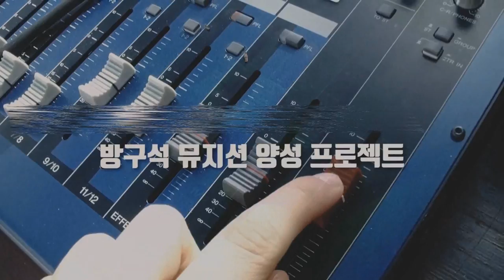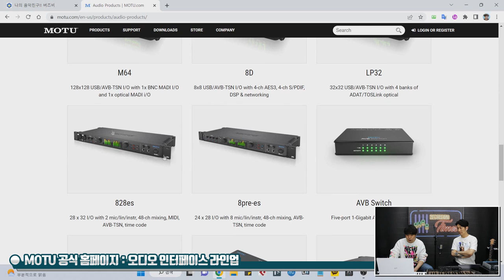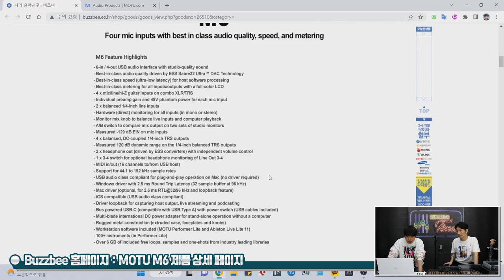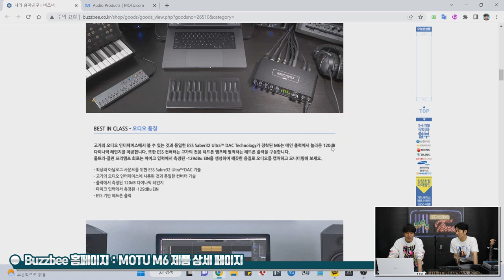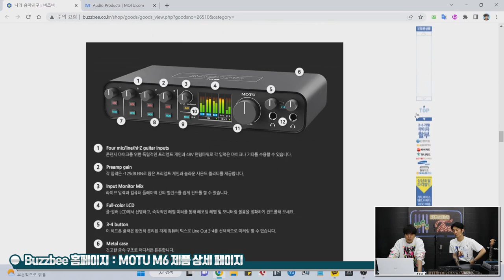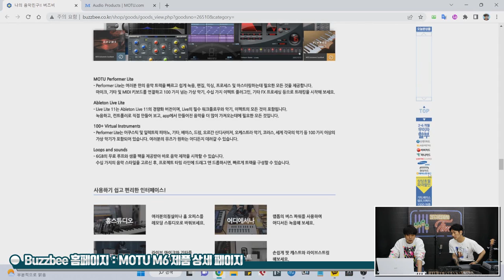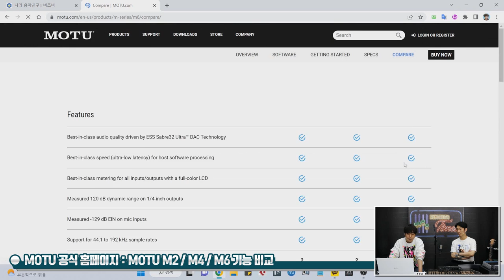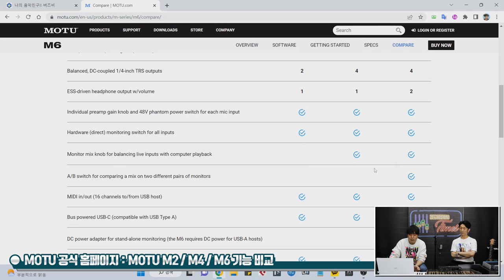[RecordingTimes 549회] MOTU 오디오인터페이스 M6 1편